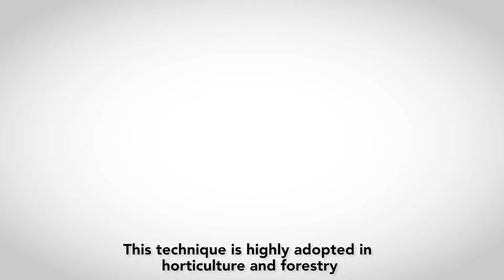Selangor Fruits valley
tissue  culture